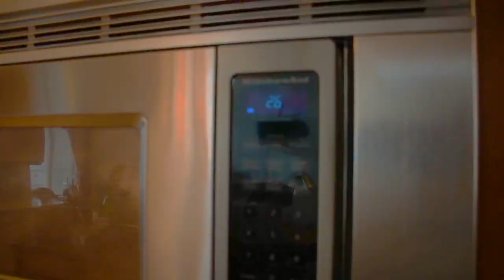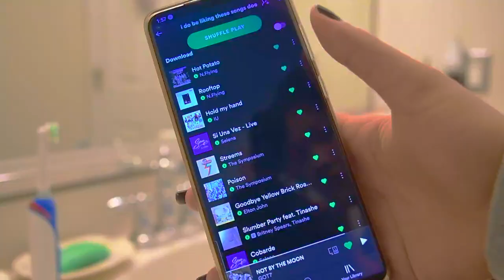[𝐝𝐚𝐲 𝐢𝐧 𝐭𝐡𝐞 𝐥𝐢𝐟𝐞 🌸🌨] a snowy february morning ; aztec clay, potstickers, and drag race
dslr camera vlog time bc i want to make shorter high quality videos n less talking so let me know how peaceful or not u found this :p one like = one boof smile. just kidding. i will not use boof's emotional capability to my advantage. have an epic day.